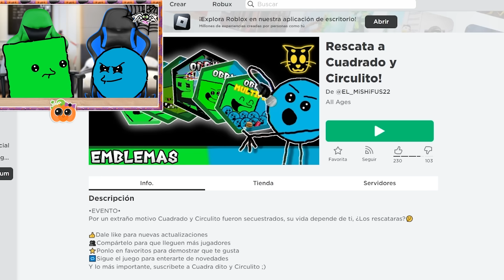¡NOS HICIERON UN JUEGO DE RAINBOW FRIENDS 🌈 EN ROBLOX!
☝️ Actividades Creativas todas las semanas en nuestro Club! 🟩🔵
. ¡NOS HICIERON UN JUEGO DE RAINBOW FRIENDS 🌈 EN ROBLOX! | Cuadradito y Circulito ¡Probamos un nuevo juego que nos hicieron en ROBLOX con temática de Rainbow Friends! Acompáñanos en esta aventura en el Obby de Roblox que nos hicieron ¡Rescata a Cuadradito y Circulito! ¿Llegaremos a encontrarnos con los personajes de Cuadradito y Circulito convertidos en los Amigos Arcoíris? ¿Green Cuadradito y un Blue Circulito? ¿habrá alguno más con la idea de los personajes de Red, Pink y Yellow?

⭐ Créditos ⭐
👉 Editor

☝️ ¿QUÉ ES?

🤔 ¿ES GRATIS?